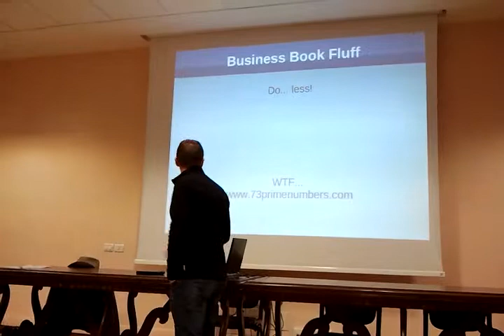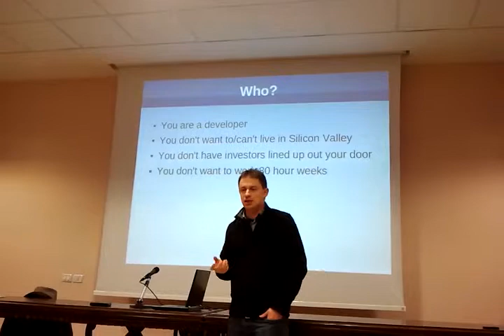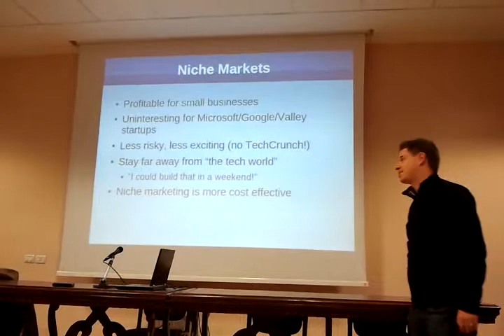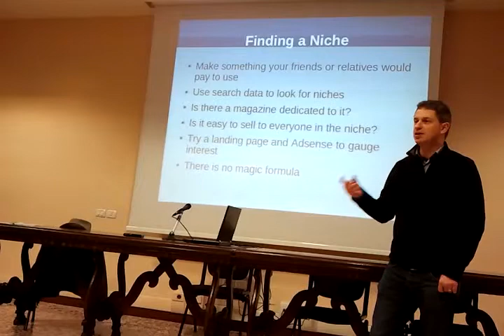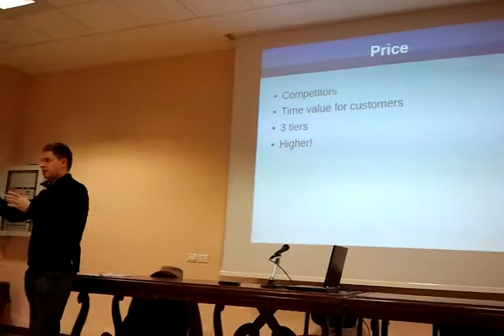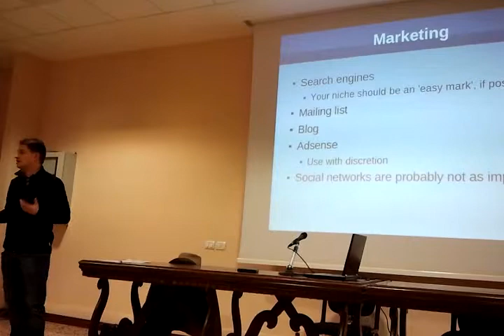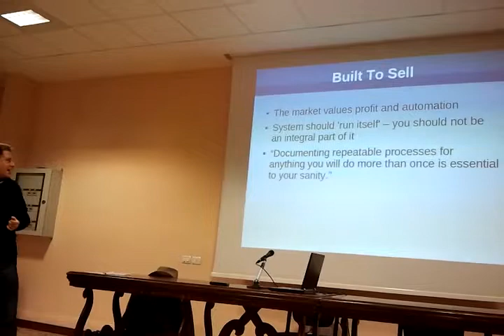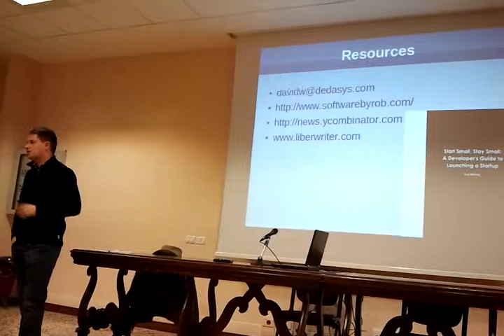Start small, stay small - di David Welton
Il libro 'Start Small, Stay Small' di Rob Walling presente degli ottimi consigli su come creare un software business di nicchia. Invece di puntare a fare una 'startup' con venture capital e tutto il resto, ti guida nella creazione di un prodotto e micro impresa che, dopo un certo punto si possono più o meno andare avanti da soli. L'idea è trovare qualche cosa di piccolo che non interessa alle grandi aziende e dove un singolo o piccolo team può conquistare il mercato. Illustrerò l'applicazione di questi concetti in un mio attuale progetto,